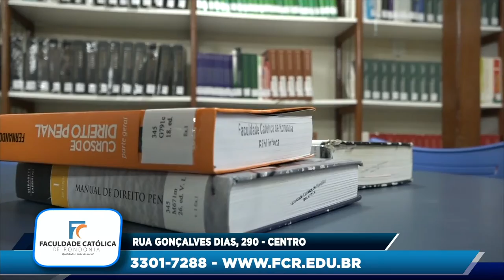PROGRAMA LÉO LADEIA EDIÇAO 07 06 2019